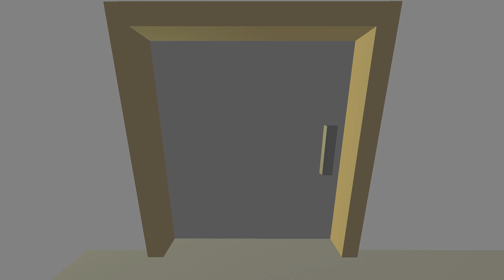Dumb Ways To Die - Unturned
How people die in unturned :)

Also check out Fire and Bodhi

People who helped:
-MrFireHyper
-Axel
-Red
-Edward